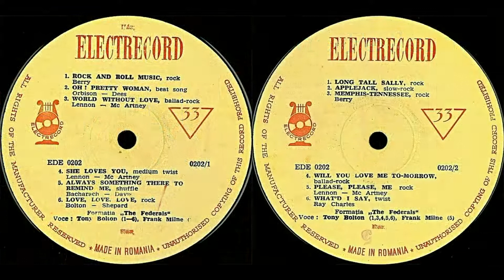Yes Proto: 1965 - The Federals with Solist: Tony Bolton (ft. Tony Kaye) - Full Album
Yes Proto
Date: 1965
Artist: The Federals with Solist: Tony Bolton (ft. Tony Kaye)
Song: Full Album